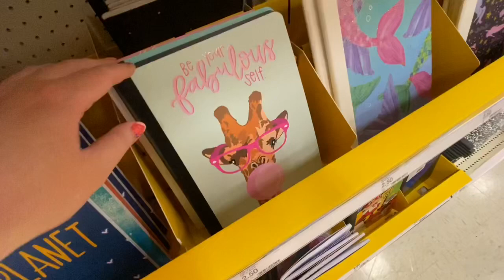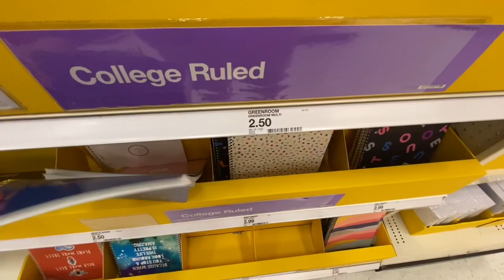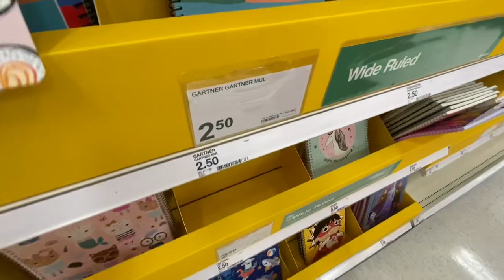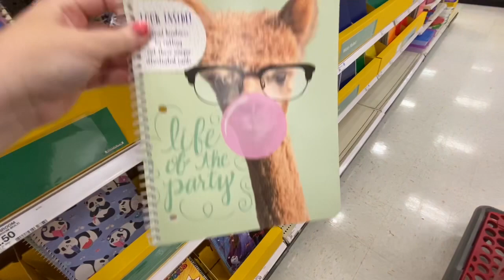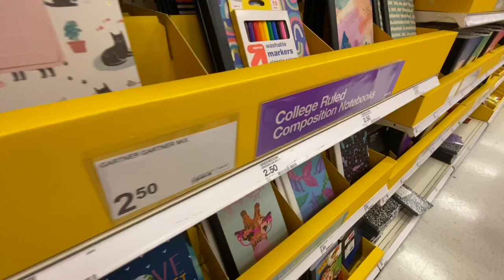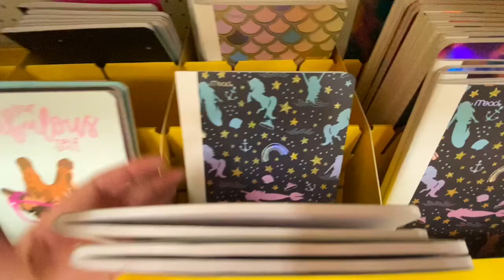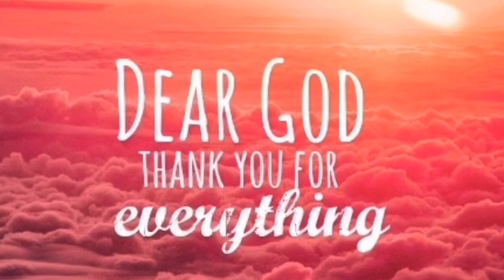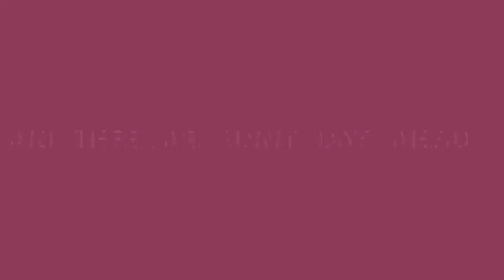Target Back to School Supplies Shopping 2020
Target Back to school supplies shopping 2020 In this Back to School Shopping vlog I show  Target back to school supplies shopping .Target is getting the Back to School supplies out and I wanted to share what they have at Target for back to school so far.  I show you the Notebooks for back to school , the Yoobi Back to school supplies, the binders, the crayons, glue, pencil cases and more!  They had back to school Pencil cases, backpacks,notebooks, pens , crayons and more! I will go back when they have more Back to School supplies out!